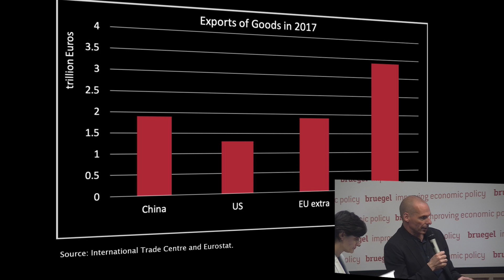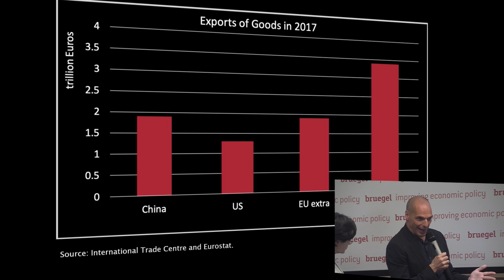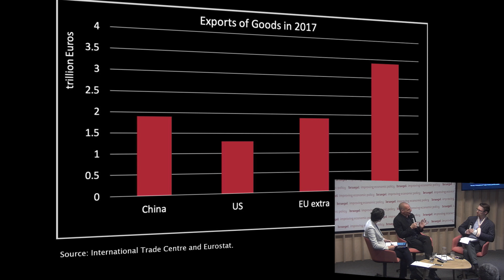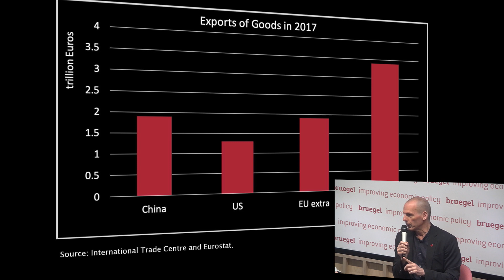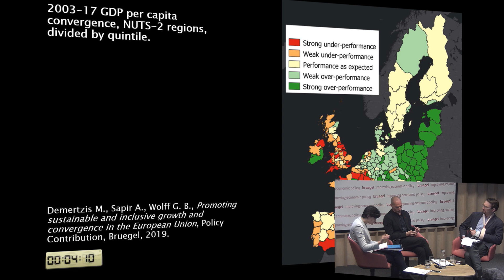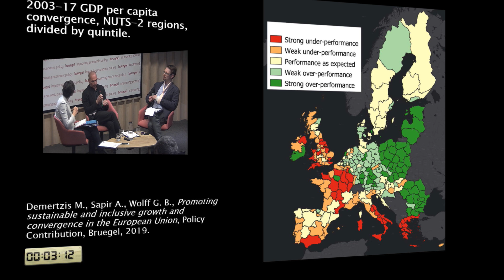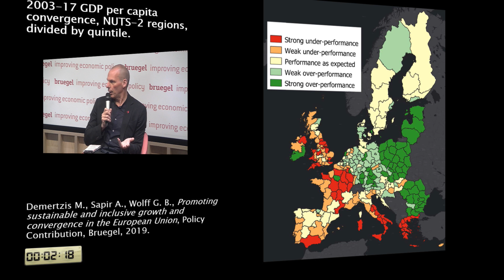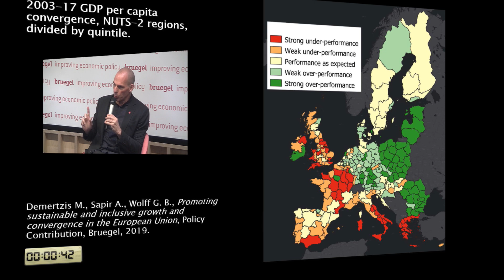Spitzenkandidaten series: Yanis Varoufakis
For the first of the joint Bruegel-FT Spitzenkandidaten series we were joined by Yanis Varoufakis, the lead candidate for the European Elections of Democracy in Europe (DiEM25).

This event is a part of a series of talks and debates with Europe’s Spitzenkandidaten and political leaders. Journalists from the FT, along with a Bruegel Director or a senior scholar, will explore and challenge the main political parties’ policies for the future of the continent in front of an invited audience. The events will be livestreamed on the Bruegel website.